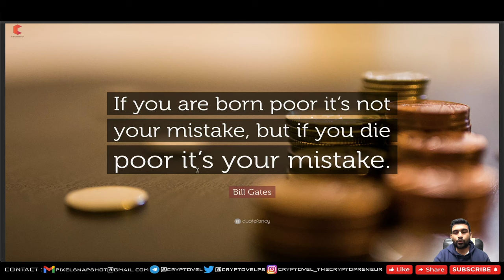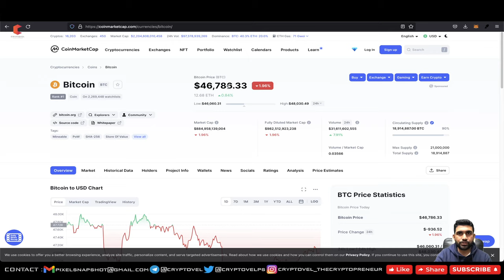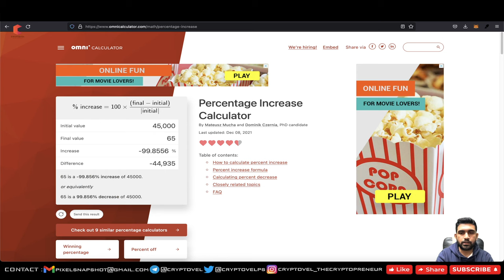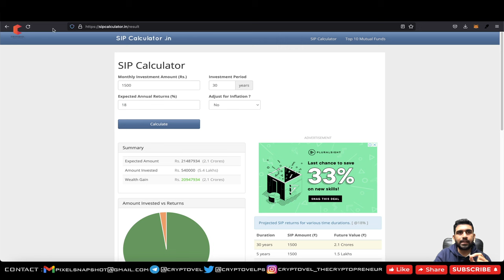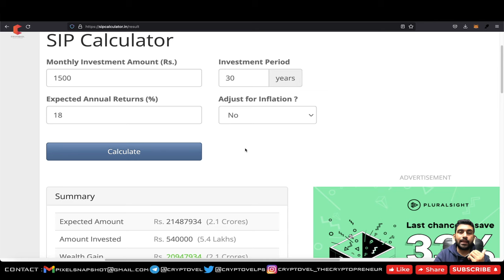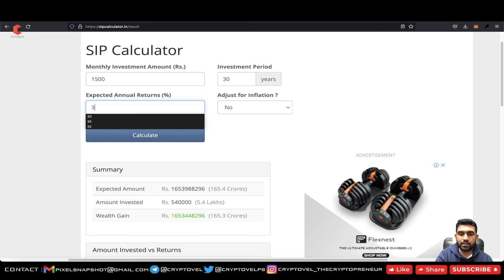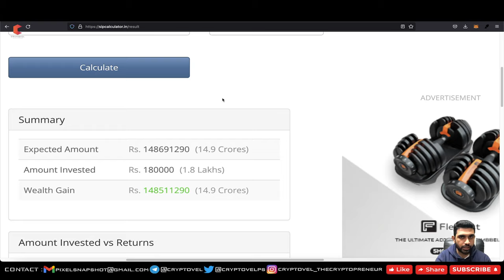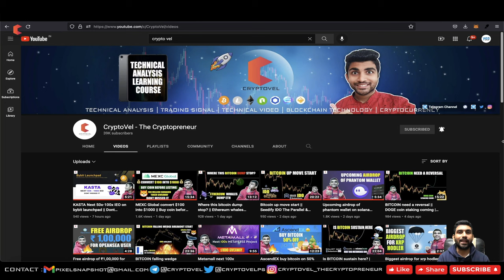Sip in cryptocurrency ||क्रिप्टो में SIP करके कैसे बना सकते हो करोड़ो ||sip investment in hindi 2022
In this Video : "Sip in cryptocurrency ||क्रिप्टो में SIP करके कैसे बना सकते हो करोड़ो ||sip investment in hindi 2022", I will talked about Sip in cryptocurrency in 2022 & explain many various factor & way how ₹1500 made crore ₹ by sip in 2022
INDIAN EX :
🔥 DELTA EX ( $2500 in Trading Bonus)
INTERNATIONAL EX :
DEX :-
sip
sip in cryptocurrency
sip in crypto
sip in cryptocurrency wazirx
sip in cryptocurrency cryptovel
best sip in cryptocurrency
crypto me sip kaise kare
bitcoin sip cryptovel
bitcoin sip in india
bitcoin sip app
wazirx me sip kaise kare
binance me sip kaise kare
sip investment in hindi
sip investment in hindi 2022
sip best investment plan 2022 in hindi
sip best investment plan 2022
sip crypto india
crypto sip portfolio
how to sip in cryptocurrency